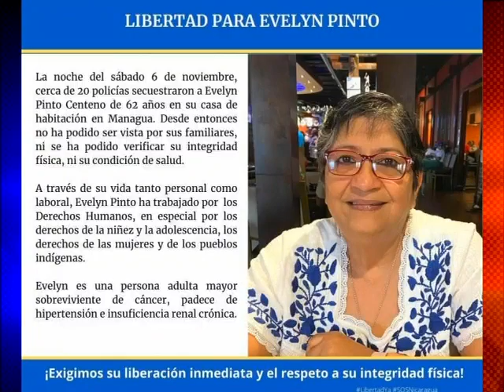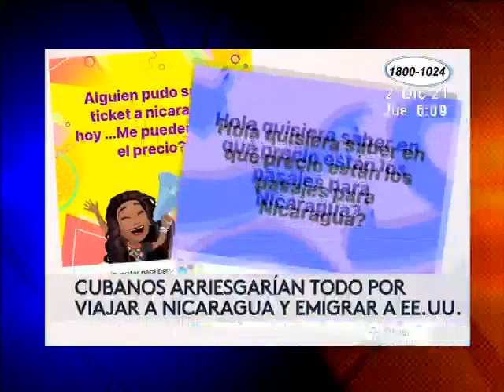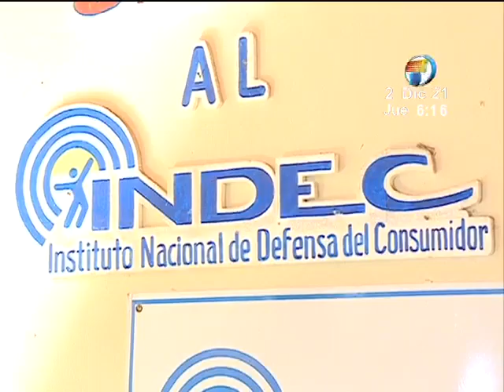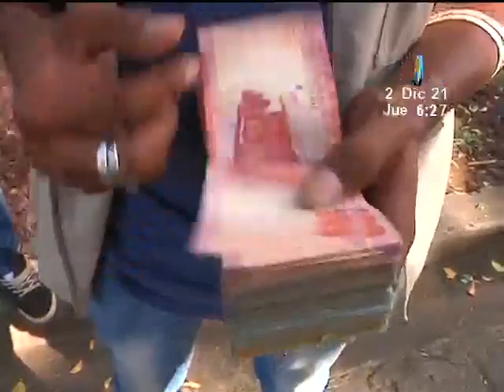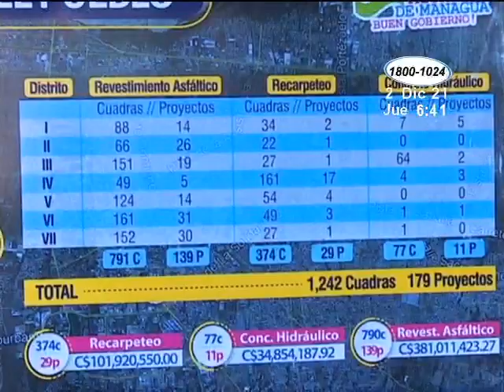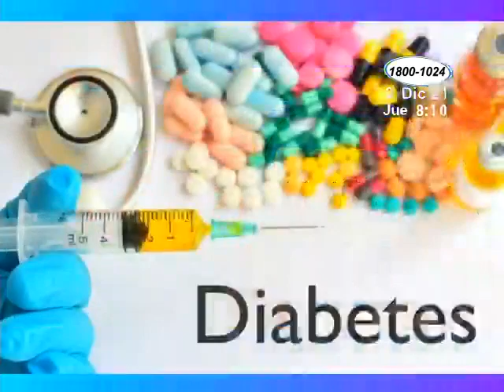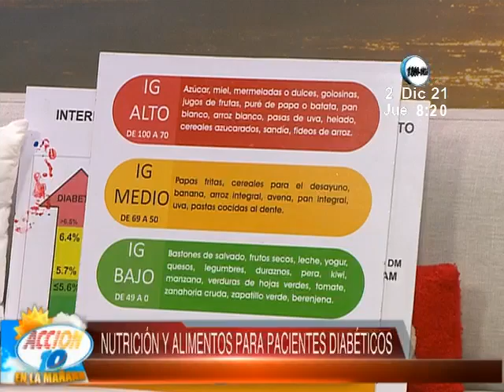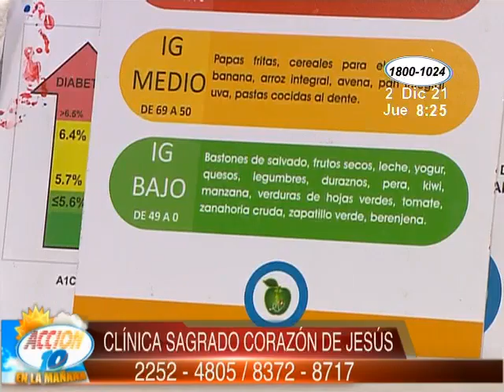Acción 10 en la Mañana: Programa del 02 de Diciembre de 2021